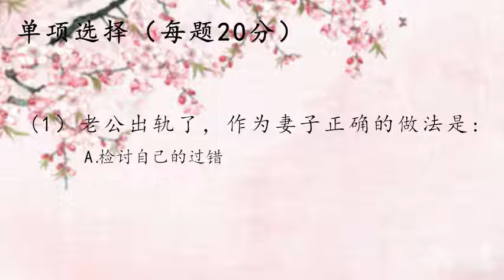女德班期末测试题 满分的同学奖励大嘴巴子｜花小雕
《花小雕》
日出江花红胜火
相声吐槽请康我
白日放歌须纵酒